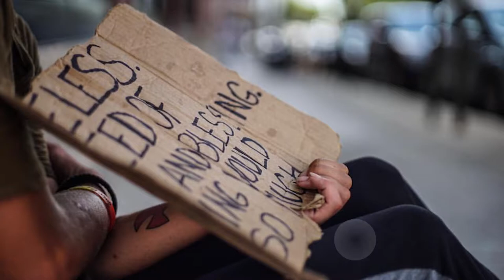Beautifully Human - Audio/Visual slideshow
By Elizabeth Soza
(made for Visual Storytelling VIC4001 class at Florida International University)

Two photographers are using the power of the internet to help feed, clothe and raise awareness about Miami’s homeless population.

In December 2016, Cheo Sobalvarro went to a photowalk with Igers Miami, an Instagram photo group, where he met Robert, a homeless man who declined to give his last name. Sobalvarro said talking to Robert changed his perception of homeless people.

Tyler Harris and Sobalvarro, known online as @k1ngharris and @cheo1392, are photographers by hobby. The pair use Instagram to show people that the streets aren’t as dangerous as they may think and use Amazon to help the homeless get important necessities like hand and face wipes, menstrual products, lip balm, socks and body lotion.

The pair didn’t meet until February 2017, when Sobalvarro held his first community giveback event. They later started “Beautifully Human,” a project to make the homeless feel like part of a community. The name, he said, came from the idea that we all want to feel human.